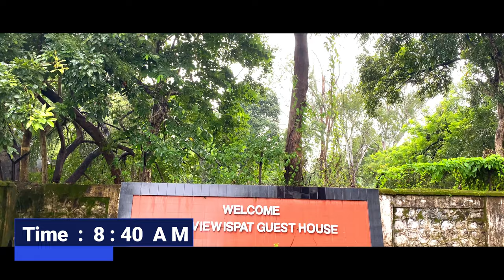Rourkela : [4K] Hill View | Ispat Guest House | By Rourkela Steel Plant | Sector - 4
The idyllic location, the serenity and the quiet atmosphere are intact. It's an important and essential property of Rourkela Steel Plant (SAIL).
This guest house is an amenity for the employees of RSP and normally not open to the general public. Staffs are cordial and the atmosphere compensates for everything else. Located at very nice location near IG Park offering nice views.
Rooms are spacious, have a separate dressing room, also has a ante room leading to Bathroom, the design probably inherted from old Brithish guest houses. Has a good dinning facility with limited but sufficient choices. Furniture and TV are old but bearable. Over all experience would be good. Service staff are well behaved and dutiful. For official work staying here is managable but one should not expect luxury.

Koel Bridge Rourkela
Rourkela Jhirpani Bridge
Rourkela Forum Galleria
Forum Galleria Rourkela
Malls in Rourkela
Rourkela Malls
Crossroad Mall Rourkela
Rourkela Crossroad Mall
Rourkela 4K Drive
Rourkela Drive
Rourkela Videos
Rourkela Civil Township
CIVIL Township Rourkela
Rourkela Chhend Colony
Rourkela Chhend
Chhend Colony Rourkela
Chhend Rourkela
VSS Market Rourkela
Rourkela Markets
Markets in Rourkela
Rourkela Market
Ambagan Market Rourkela
Rourkela Aambagan
Rourkela Tallest Flag
Odisha's Tallest Flag Rourkela
Rourkela Basanti Colony
Basanti Colony Rourkela
Rourkela Basanti Nagar
Rourkela Koelnagar
Koelnagar Rourkela
Rourkela Panthanivas
Rourkela Super Speciality Hospital
Hospitals in Rourkela
Rourkela Hospitals
Rourkela Sector
Rourkela Steel Township
Rourkela Sectors
Sectors in Rourkela
Rourkela Brahmani Bridge
Rourkela Bridge
Rourkela Youtubers
Rourkela Vloggers
Rourkela Vlog
Rourkela VIP Market Sector 5
Rourkela VIP Market
Rourkela Sector 2 Bus Stand
NIT Rourkela
Rourkela BPUT
BPUT Rourkela
Rourkela NIT
Forum Galleria Mall Rourkela
Crossroad Mall Rourkela
Rourkela School
Rourkela Colleges
Muncipal College Rourkela
Government College Rourkela
Hanuman Vatika Rourkela
IG Park Rourkela
Rourkela Park
Rourkela Jubilee Park
Jubilee Park
Jubilee Park Rourkela
IG Park
Rourkela IG Park
Rourkela Temples
Rourkela Hanuman Vatika
Rourkela Rath Jatra
Rourkela Sai Temple
Sai Temple Rourkela
Rourkela Jagannath Temple
Nomadic AB
Rourkela News
Rourkela OTV
Rourkela Weather
Rourkela Video
Rourkela to Bhubaneswar
Rourkela Jagda
Rourkela Jhirpani
Rourkela Fields
Rourkela Vedvyas
Vedvyas Rourkela
Rivers in Rourkela
Rourkela Nadi
Rourkela Rivers
Nadi Rourkela
Rourkela STI Flyover
Rourkela STI
Rourkela Power House Road
RSP Rourkela
Rourkela Steel Plant
Rourkela Steel Plant Township
RSP SAIL
Rourkela SAIL
Steel Authority of India Limited Rourkela
Rourkela Airport
Rourkela Aerodrome
Aerodrome Rourkela
Airport Rourkela
Rourkela Hockey Stadium
Hockey Stadium Rourkela
Rourkela Hockey
Ispat Stadium Rourkela
Rourkela Vaishno Devi Temple
Vaishno Devi Mandir Rourkela
Vaishno Devi Rourkela
Rourkela Ispat Fitness Path
Ispat Fitness Path Rourkela
Ispat Nehru Park Rourkela
Rourkela Ispat Nehru Park
Rourkela Parks
Parks in Rourkela
Rourkela Sector 14 Temple
Lakshmi Narayan Mandir Rourkela
Rourkela Ringroad
Ringroad Rourkela
Rourkela Hilltop
Hilltop Rourkela
Rourkela Picnic Spots
Picnic Spots in Rourkela
Rourkela Picnic
Picnic Rourkela
Hill View Rourkela
Hill View Ispat Guest House
Hill View Ispat Guest House Rourkela
Rourkela SAIL
Hill View Stay
Hotels in Rourkela
Rourkela Guest Houses
Rourkela Ispat Guest House